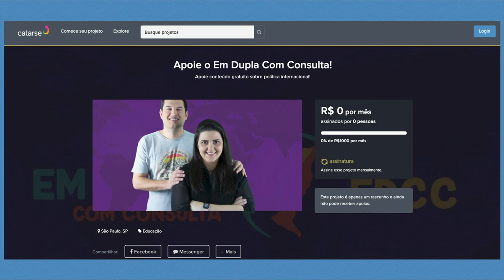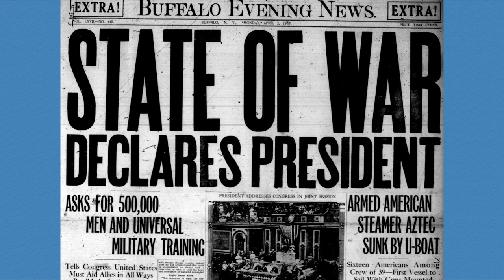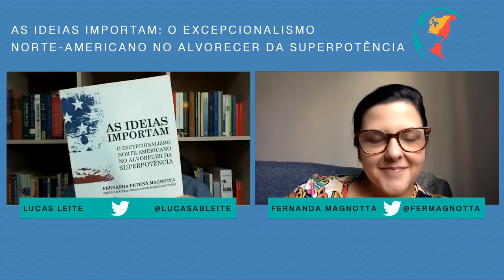A obra e o autor: Fernanda Magnotta: As ideias importam (EDITORA APPRIS) | EDCC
Na estreia dos nossos vídeos em parceria com a Editora Appris, conversamos com ela mesma, a própria, a querida Fernanda Magnotta. Chamamos essa playlist de A Obra e o Autor e não poderíamos estrear com outra pessoa, não é mesmo? A Fer conta pra gente sobre seu livro As Ideias Importam: O Excepcionalismo Norte-Americano no Alvorecer da Superpotência, resultado de sua dissertação de mestrado e nos explica sobre como a ascensão dos Estados Unidos ao poder global passa pela construção de uma série de ideias de si mesmo, em especial a de que são uma nação excepcional dentre as demais do mundo. Corre aí e conta pra gente o que acho e se já leu!